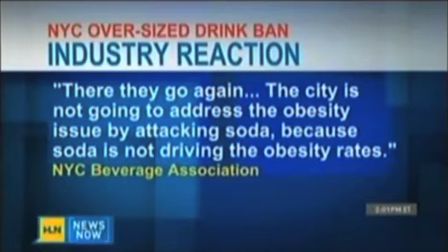Banning Soda Restricts Freedoms for Little Good, Says Stier on CNN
National Center for Public Policy Research Risk Analysis Division Director Jeff Stier discusses New York Mayor Bloomberg's proposed restrictions on large-sized beverages on CNN's Headline News, May 31, 2012.

This small excerpt featuring National Center for Public Policy Research Senior Fellow Jeff Stier has been posted under fair use guidelines for the purpose of non-profit, educational public debate by the National Center for Public Policy Research, a 501(c)(3) educational foundation under the Internal Revenue Code. For more discussion of these issues, please visit: